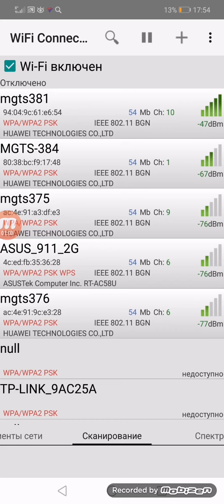Wifi Енисейская 10 подъезд 11